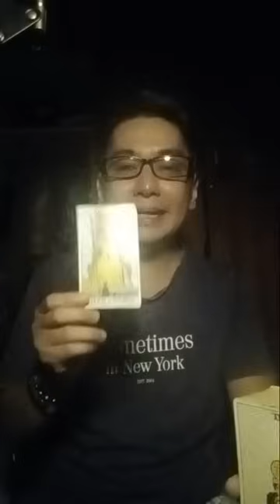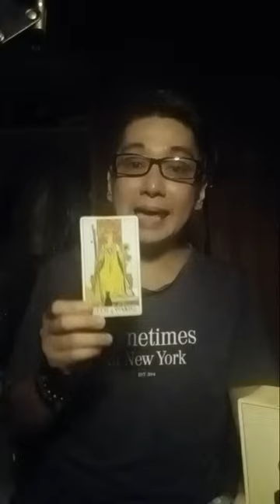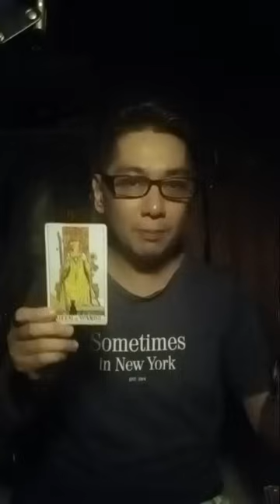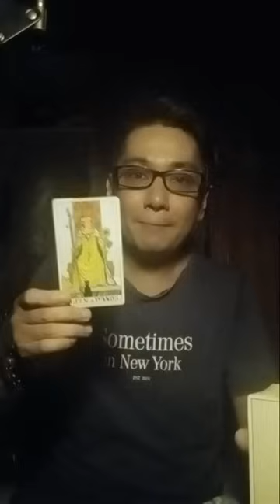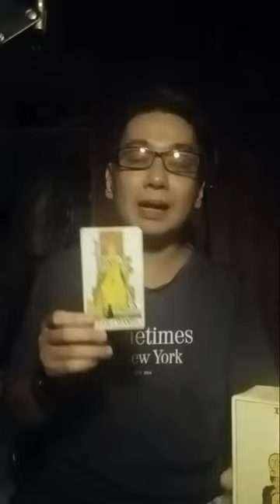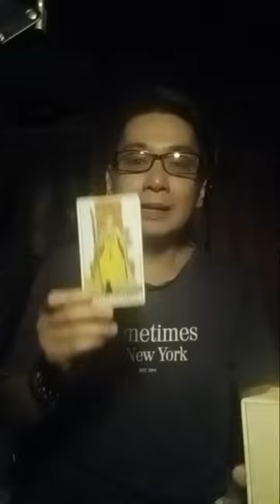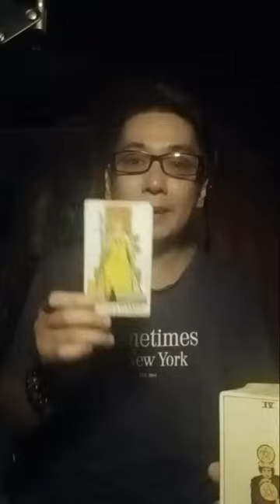1 kartu pesan singkat di hari Senin 21 Oktober 2024 untuk semua orang. 🔮